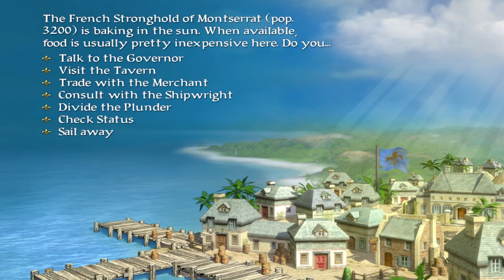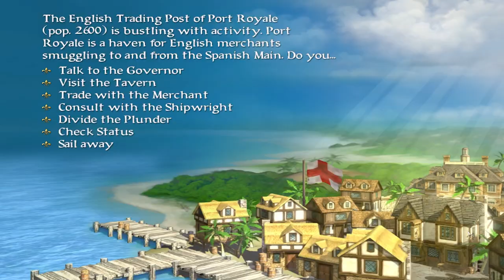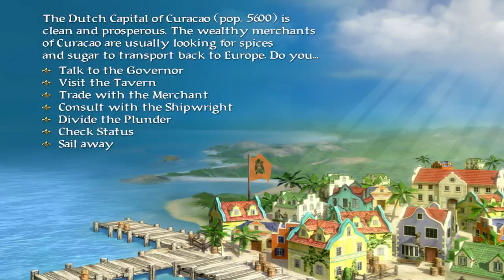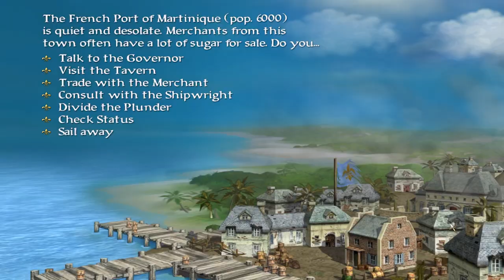Let's Play - Sid Meier's Pirates: Part 3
Are you ready for a game filled with sailing, plundering, and revenge? I know I am! Join me in an adventure across the Spanish Main.

This gameplay is from my stream on Twitch. Catch me live M-Th nights at 9pm (PST Timezone)